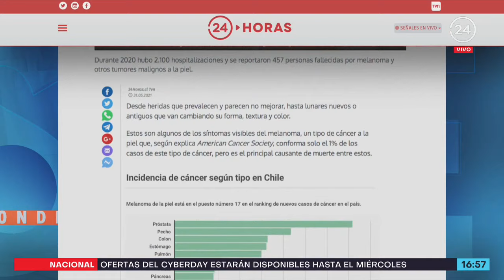El Especialista responde: Melanoma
Conversamos sobre este grave tipo de cáncer de piel junto al doctor Leonardo Carmona, oncólogo y miembro de la Sociedad Chilena de Cancerología.